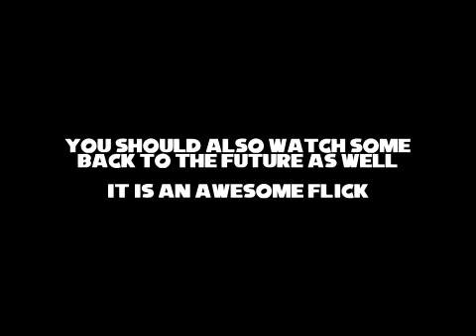Sonic Riders Series in Brief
This is one of the reuploads from Frobman. Sometime in 2022, the channel just disappeared. He has a new channel called, 'AE Double', but haven't uploaded his old videos. I happen to have some of his old videos, so I'll upload them. Enjoy.